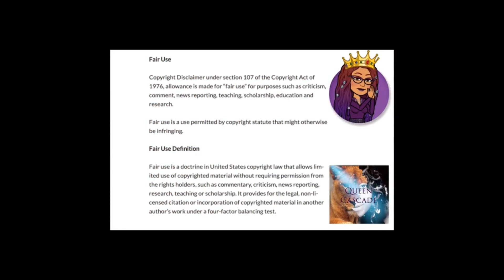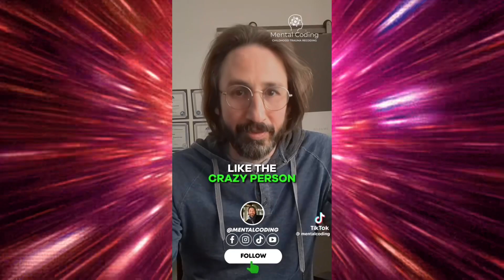Listen & Learn | Narcissistic rage attack 💭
Think 💭 about it some of you know what I’m talking about.